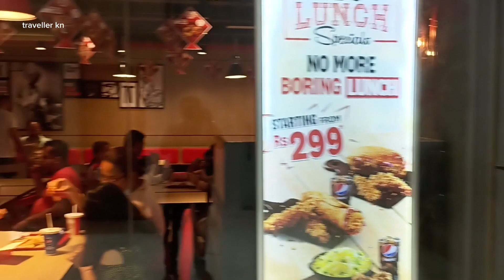First time KFC open in biratnagar 🇳🇵 | KFC and pizza hot at centurion mall | traveller kn